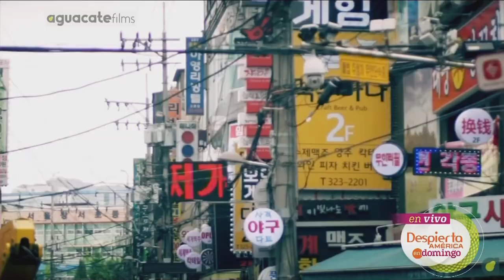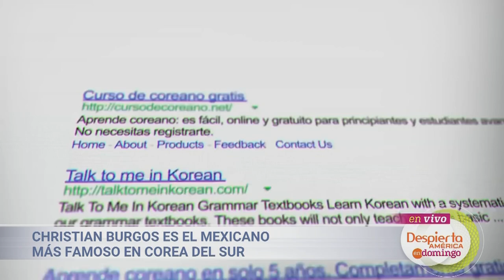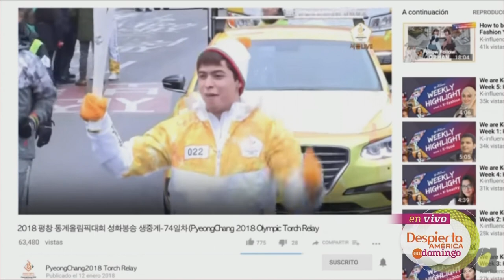La historia inspiradora de Christian Burgos, el mexicano más famoso en Corea del Sur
Cristian Burgos demostró que si se quiere se puede, no importa el idioma! se convirtió en el mexicano más famoso en Corea y no solo es famoso, es querido, admirado y respetado por la comunidad coreana, quienes han aprendido mucho de México gracias a él.